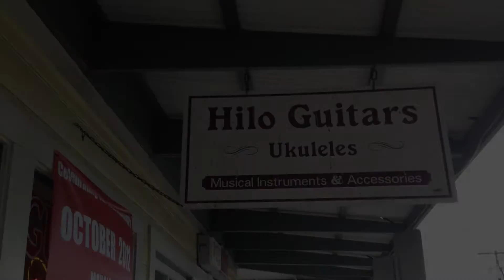Friday March 22nd, 2013 Masterworks by Jason Smith Rusert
Craig and Rob discover the beautifully painted guitar by Jason Smith Rusert in Hilo, Hawaii.